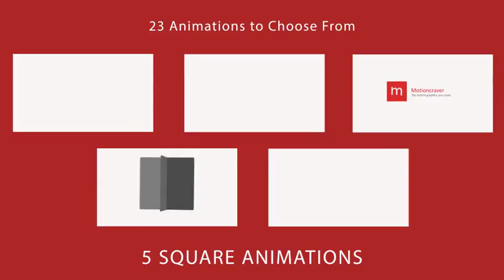Flip Side Logo Reveal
Opner Slidshow
Product Promo
Sale Animation
Promotional Video
Promotion Slides
Animation
Video Editing
Graphics Pics
Slidhows
Social Media Marketing
 want to Make
 Contect